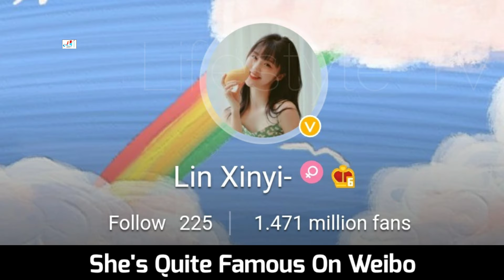Lin Xin Yi Lifestyle (Time To Fall In Love) Biography, Boyfriend, Age, Net Worth, Hobbies, Facts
Lin Xin Yi Biography (Time To Fall In Love) Lifestyle, Boyfriend, Age, Net Worth, Hobbies, Height, Weight, Facts

Lin Xinyi, born in Shanghai on November 3, 1998, studied at Tongji University and is a film and television actress in Mainland China.
In 2018, Lin Xinyi, who had participated in many dramas before, officially entered the show business by signing a contract with Mango TV ; in the same year, she starred in her debut solo screen " Qiao Xi " . In 2019, the inspirational drama " Hello, Friend of the Other Side " starring in the lead was broadcast on Mango TV . In February 2020, the starring campus drama " Time Is Sweet With You " was broadcast online .

Turkish Translated